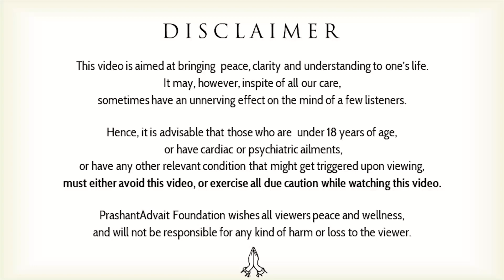Women have lower self-esteem than men? || Acharya Prashant, at AIIMS Nagpur (2022)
Acharya Prashant, speaking as Chief Guest at AIIMS, Nagpur on Women's Day
@आचार्य प्रशांत | AIIMS talk

Video Information: AIIMS, Nagpur, 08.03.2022, Nagpur, India

Context:
~ How to set priorities?
~ How to bring woman's revolution?
~ How to bring about a Total Women's revolution?